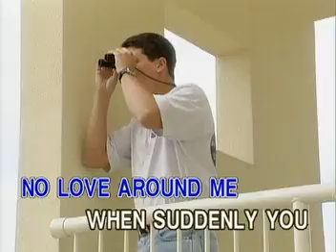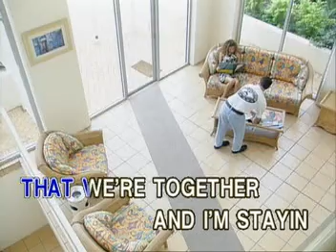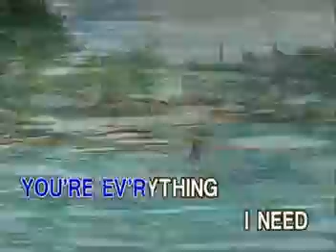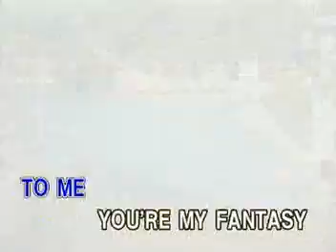AVSEQ07 Every Woman In The World